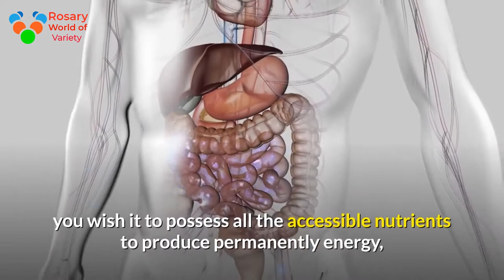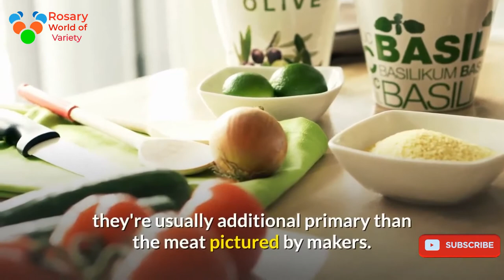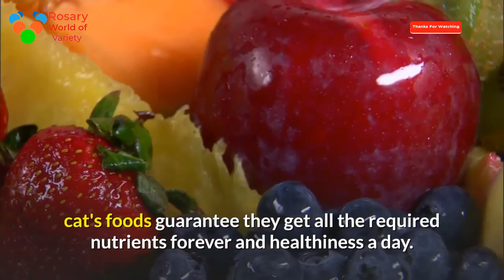TOP Best Cat Food 2020 Natural Way to Feed a Cat : Cat Health Care & Behavior shopping, Buying Guide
To save you both time and money, we’ve narrowed down to some of the best Cat Food brands for you.
Check out an in-depth review on the best Cat Food in 2019.

In this video we make a new research on the top best Cat Food on the market today in 2019.
This is a best Cat Food review.
Best time for buying your first Cat Food or new Cat Food.
If you think about another Cat Food let us know and we will look at it as there is many other Cat Food choices.
Series Description: The behavior of a cat can tell you not only a great deal about his or her personality, but about the general state of their health as well. Learn about various aspects of cat health care and related behaviors with help from a dynamic, holistic and conventional veterinarian in this free video series.
Feeding your cat in natural ways will help keep it healthy. Learn about a natural way to feed a cat with help from a dynamic, holistic and conventional veterinarian in this free video clip.

Looking for the best dry cat food 2019? In this video, we share the best wet cat food, best canned cat food, best grain free cat food,
best cat food for older cats, best cat food for indoor cats and the best cheap cat food.
Asking what is the best cat food? We have the best cat food for kittens, best indoor cat food, best cat food for weight loss and best senior cat food all listed above.